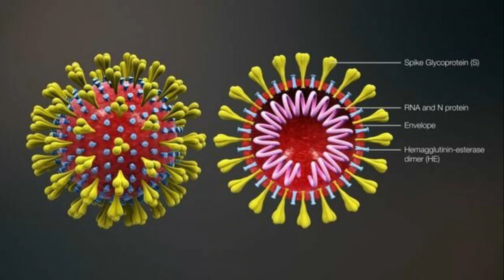ŞAD XƏBƏR ; ABŞ da sınaqdan keçirilən koronavirusa qarşı vaksinin ilk nəticələri əldə edildi.